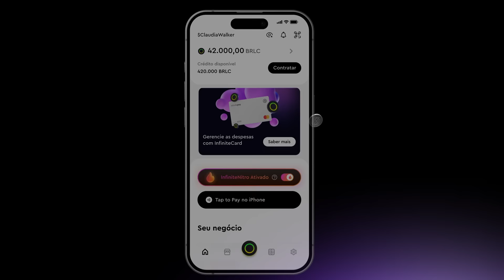Dinheiro rendendo AO VIVO com InfiniteStreaming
A InfinitePay quer fazer seus lucros trabalharem por você!

Com o InfiniteStreaming, você assiste seu dinheiro rendendo AO VIVO e sem dor de cabeça. Vem conhecer melhor essa novidade. ____________________________________________________________